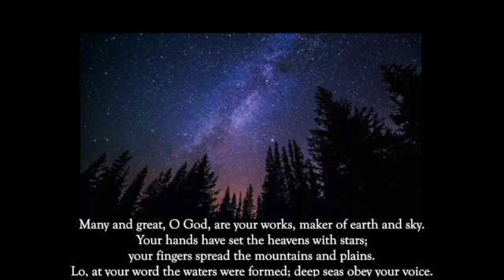6.13.2021 Song of the Day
Many and Great, O God